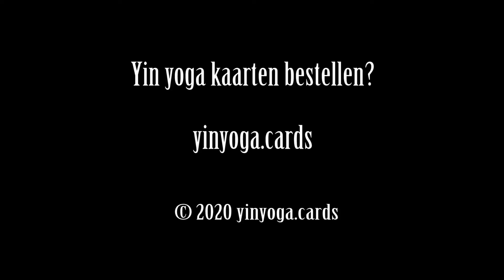Melted heart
Informatie behorende tot de Yin yoga kaarten

Handleiding;
We kennen het allemaal; je wil graag vaker (yin) yoga doen maar altijd zijn er redenen om het niet te doen.  Er is nooit tijd voor of nog erger, als er wel tijd is weet je niet welke houdingen je wil doen, hoe lang je ze wil doen en welke houdingen op dit moment geschikt voor je zijn.
Deze kaarten kunnen je daarbij helpen!
Bepaal van te voren hoeveel tijd je hebt, dat kan 10 minuten zijn, een half uur of misschien wel een uur.  Het maakt niet uit hoe lang je yint, je kunt beter met de juiste intentie 10 minuten yin yoga beoefenen dan met veel onrust een uur.
Zorg voor een prettige rustige omgeving. Het kan erg fijn zijn om sfeervolle muziek te gebruiken.
Kies van te voren hoe lang je elke houding wil doen b.v. 2 houdingen van 3 minuten of 5 houdingen van 5 minuten etc.  Aangeraden wordt om de houdingen tussen de 2 en de 5 minuten aan te houden. Neem tussen alle houdingen minimaal een minuut rust om goed na te voelen.  Hoe meer tijd  je in een houding  doorbrengt, hoe langer je een rusthouding mag aannemen. Het is handig om een timer te gebruiken zodat je je in de houding of rusthouding geen zorgen hoeft te maken of de tijd misschien al om is.
Ga voordat je begint even rustig zitten, sluit je ogen en breng je aandacht naar je ademhaling.  Voel hoe je zit en richt je aandacht naar binnen. Volg een aantal keer je inademing en je uitademing.  Vraag dan op meditatieve wijze aan je hogere zelf welke houdingen op dit moment voor jou geschikt zijn.  Je hoeft daar niet over na te denken, dit gaat via je onderbewustzijn.  Schud de kaarten een paar keer goed zonder dat je ziet welke houdingen er aan de voorzijde zichtbaar zijn. Als je voelt dat de kaarten genoeg geschud zijn kun je ze in een waaier voor je neerleggen. Trek dan met je linkerhand het aantal kaarten met daarop de houdingen die je gaat doen. Je kunt de volgorde van de kaarten zoals je ze trekt gebruiken als volgorde waarin je de houdingen gaat doen maar je kunt dit ook naar eigen wens aanpassen.
Blijf na afloop van je yin yoga practice een paar minuten in de rusthouding op je rug (savasana) liggen voordat je weer opstaat.

Succes en veel plezier met de kaarten!